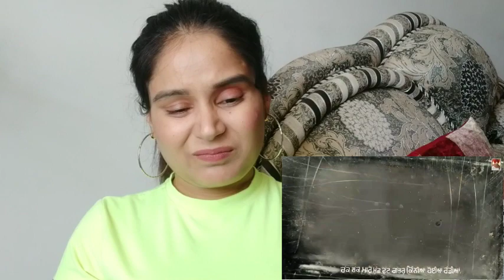1984 Song by Himmat Sandhu | Reaction Video | Awantika Yadav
1984 is the worst part of our history and no one can ever forget this year but we can only pray that this should never ever repeat. I hope you enjoy the video.
Love ❤️

There is never a need to strike a video down.